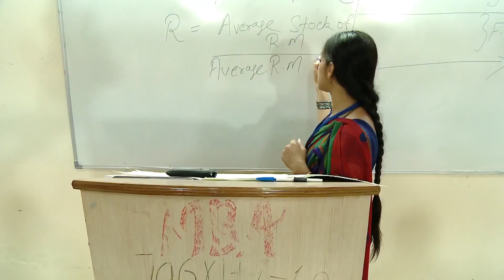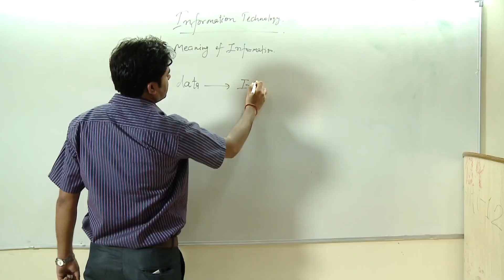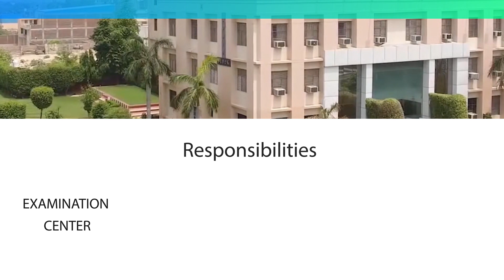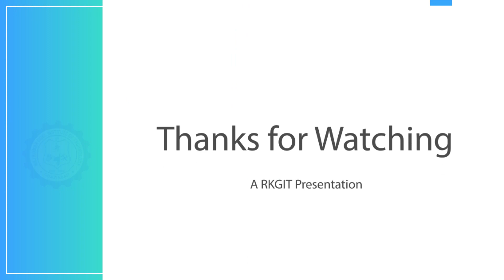RKGIT | AKTU | RAJ KUMAR GOEL INSTITUTE OF TECHNOLOGY | B.TECH | M.TECH | MBA | B.PHARM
RAJ KUMAR GOEL INSTITUTE OF TECHNOLOGY (AKTU COLLEGE CODE 033) is an Engineering and Management institute in Ghaziabad, (U.P) India. The institute was founded in September 2000. It is recognized by the AICTE, New Delhi. RKGIT listed in top 3 college list of Delhi (NCR).
All the programs are approved by All India Council for Technical Education (AICTE), New Delhi & State Govt. and affiliated to Dr. APJ Abdul Kalam Technical University (Formerly, Uttar Pradesh Technical University), Lucknow. Admission to various programmes is made as per the rules and regulations of AICTE, Dr. APJ Abdul Kalam Technical University and State Govt. The seats are allocated on the basis of merit in Dr. APJ Abdul Kalam Technical University, Lucknow through online counselling. The remaining seats are filled up as per the rules and regulations of state Govt. / Dr. APJ Abdul Kalam Technical University.
In the year 2000, our Founder Chairman Late Sri Raj Kumar Goel ji laid the foundation of this premier institute with a vision to provide value based technical education and to create a congenial environment for the overall development of the students, faculty and staff members. I feel very happy to see that while fulfilling this vision, RKGIT has grown impressively, in both size and reputation and has become the preferred choice for many among all other self-financing institutes affiliated to Dr. APJ Abdul Kalam Technical University, Lucknow (Formerly UPTU, Lucknow).
RKGIT is one of the pioneer institutes providing quality technical education in NCR. The students and parents, today are extremely conscious and selective not only in choosing the course of study but also the place of study. RKGIT has proved its worthiness to them. We have excellent facilities and infrastructure, high capable faculty, sound corporate resources and an undying passion for excellence. We have a very able team of lecturers and professionals according to the norms laid down by AICTE & AKTU, Lucknow. We are committed to provide resources to continue the process of development of the institute on an ongoing basis to enable us to be proud of our alma mater.
Institute Address: 5 Km Stone, (Opp. Jain Tube Co. Ltd.), Delhi-Meerut Road, Ghaziabad (U.P.) 201003
Dear Aspirants/Parents,
Greetings from RKG GROUP OF INSTITUTIONS, Ghaziabad UP.
Registration open for Admission 2020-21.
Reach Us -
Kindly visit for admission form 2020-21